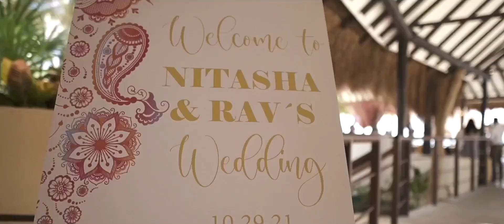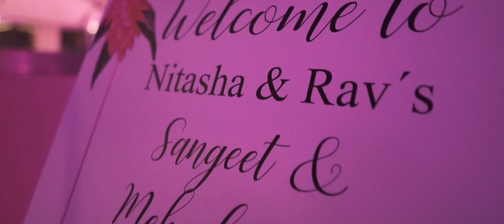Nitasha and Rav's Wedding at El Dorado Seaside Suites | Shaadi Destinations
Shaadi Destinations is Your Partners in Paradise for South Asian Weddings

Check out this amazing highlight reel from Nitasha and Rav's Indian destination wedding at El Dorado Seaside Suites. The mehndi, the haldi, the baraat, the wedding reception... from start to finish it was a beautiful and magical wedding weekend for these two and their loved ones.

Filmed by Saptapadi Studio

Thinking about having your own destination wedding? Get in touch with us today, we'd love to be your Partners in Paradise!